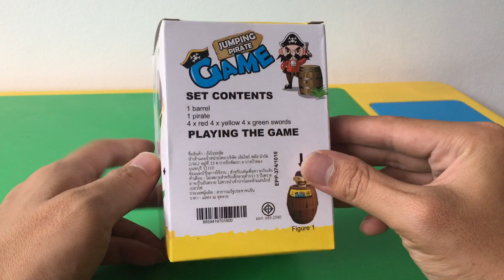รีวิวของเล่น เกมถังไม้โจรสลัด Pirate wooden bucket Toy Review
กด ติดตาม+กระดิ่งแจ้งเตือน ด้วยนะครับ
อัปคลิปทุกวัน เวลา 7.30น และ 18.15น.